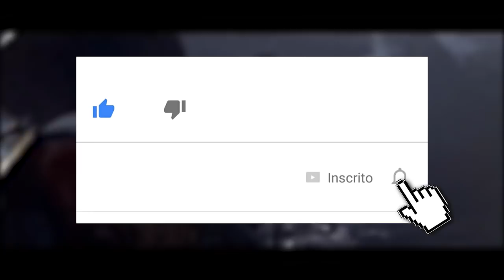MORTAL KOMBAT 11: DETALHES DO GAMEPLAY, VARIAÇÕES ÚNICAS, HARAKIRI E MAIS [RUMOR]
No vídeo de hoje comentamos sobre como poderá ser o gameplay de Mortal Kombat 11, de acordo com informações que foram vazadas. Falamos sobre os estilos dos personagens, a volta do Harakiri, como funcionarão as partidas rankeadas e mais!